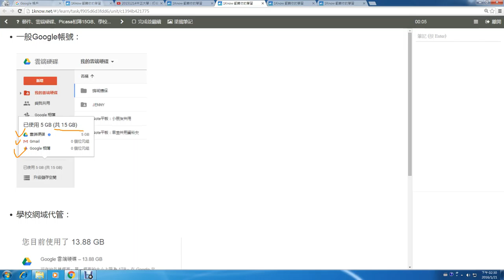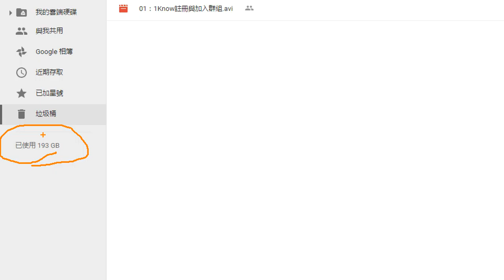03：一般Google帳號空間為15GB、學校網域代管信箱：無限空間